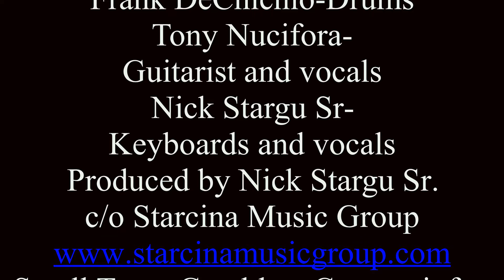Bad Case Of Loving by Robert Palmer, (cover by Small Town Gamblers- live outside Aug 22 2024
Small Town Gamblers performing 'Bad Case of Loving You’ (Robert Palmer cover) recorded live on August 22nd 2024
Small Town Gamblers
Ken Sullivan-Lead Vocals
Ted Andrzejczuk-Lead Vocals
Steve Nyren-Acoustic & Electric Guitar and vocals
Barry Vroeginday-Bass
Frank DeChichio-Drums
Tony Nucifora-Guitarist and vocals
Nick Stargu Sr-Keyboards and vocals

Produced by Nick Stargu Sr.